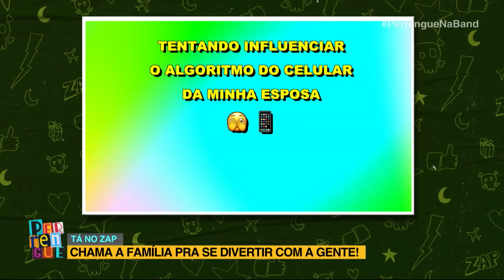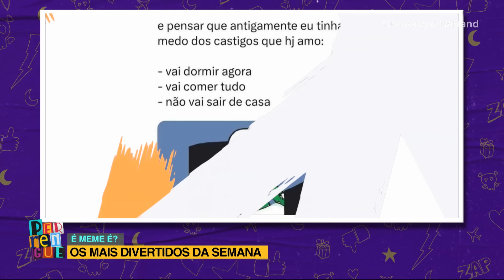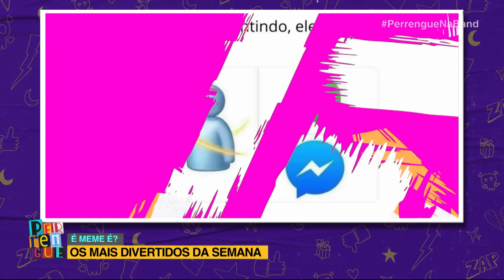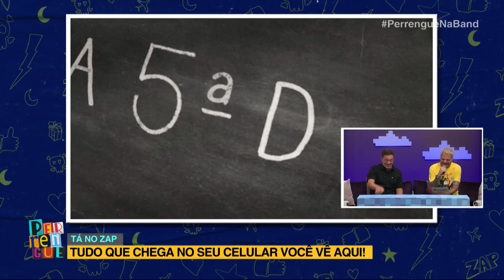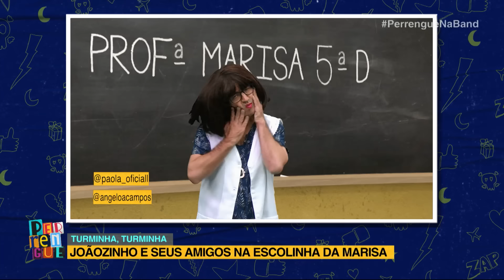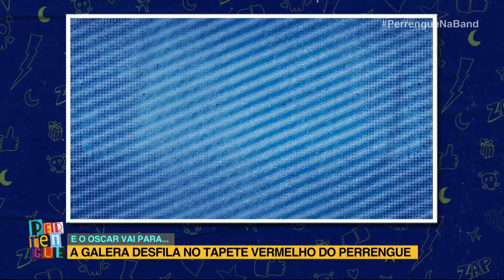PERRENGUE NA BAND - 28/07/2024 - MELHORES MOMENTOS